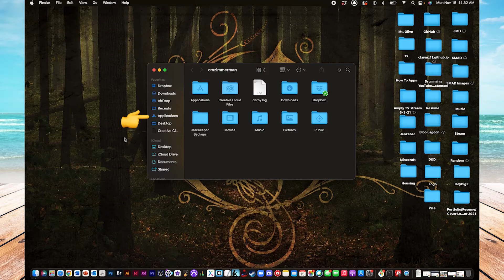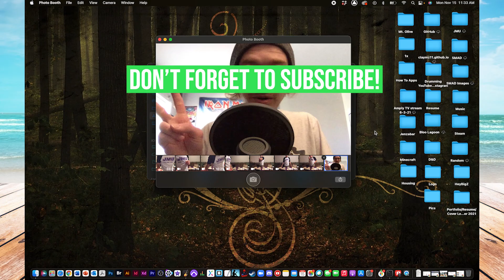How To Take A Selfie On Macbook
Let's show you how to take a selfie on your MacBook laptop.

In this video, I saw you how to take a selfie on your MacBook laptop or on your Mac Desktop if it has a webcam attached. First, go to the Photo Booth app. You can get there by clicking on Finder and clicking Applications. All your Applications are listed there. Search for and click on the PhotoBooth app. Then click on the big red button at the bottom and it takes a selfie.